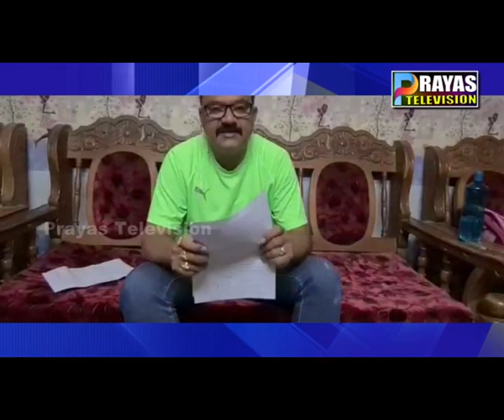-ଅନଲାଇନ୍ ଠକେଇର ଶିକାର ହେଲେ ଯୁବ ଆଇନ୍‌ଜୀବୀ